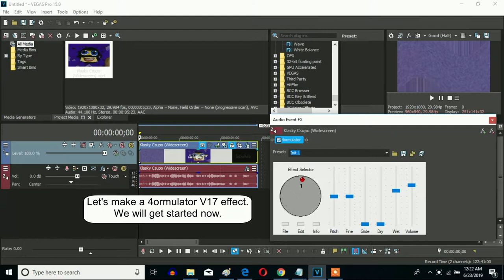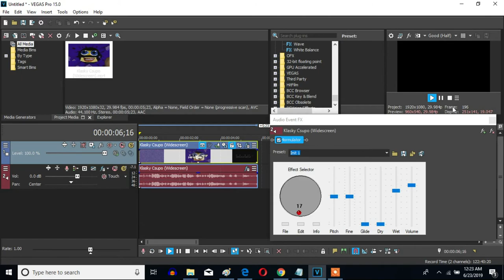How To Make 4ormulator V17 On Sony Vegas Pro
Made ‎on Sunday, ‎June ‎23, ‎2019, ‏‎10:56:51 pm to‏‎ ‎Today, ‎June ‎24, ‎2019, ‏‎10:23:17 pm

Let's learn how to make 4ormulator V17 on Vegas Pro.